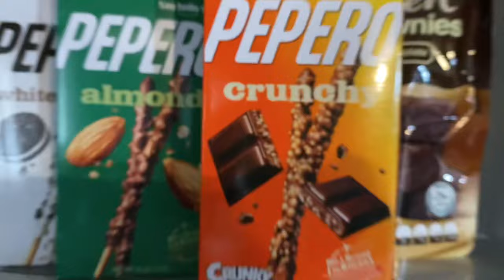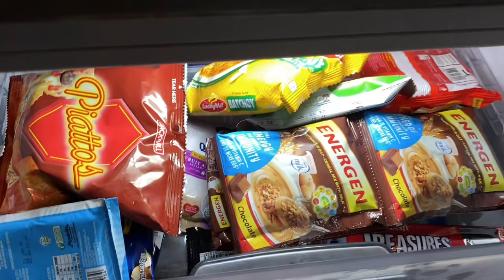Grocery Haul 🛒🍅 | Claire Amore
Hello, friends! How are you? I hope you are all doing fine. I hope you enjoy my new vlog🩷